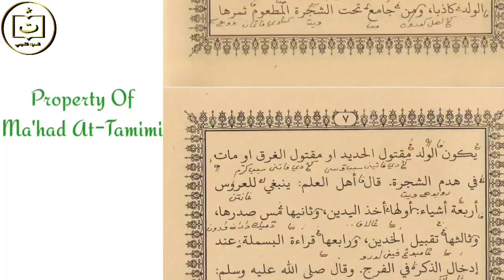Empat Perkara Yang Seharusnya Dilakukan P3nG4NT1N B4Ru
Qurrotul Uyun
Fathul Izar